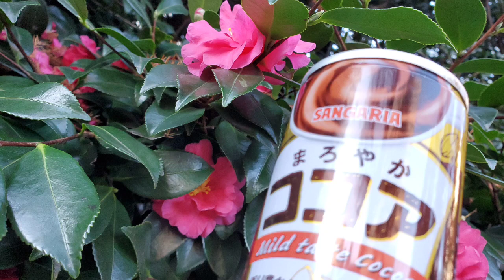［池袋］いけふくろう がくるまれてた！ としま編んでつなぐまちアート